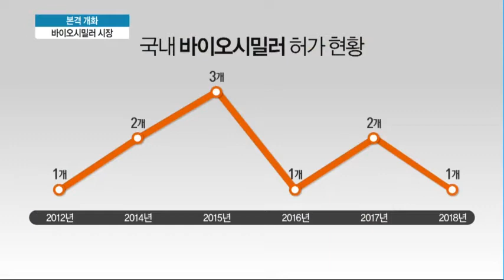국내 바이오시밀러시장 본격 개화…시장 판도 변화 기대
올해 국내 바이오시밀러 시장도 본격적으로 개화하고 있습니다. 최근 열번째 바이오시밀러가 허가를 받는 등 바이오시밀러 의약품이 속속 시장에 등장하면서 선점 경쟁도 치열해지고 있습니다. 정희영 기자가 전합니다.